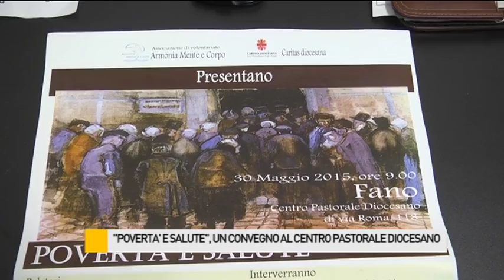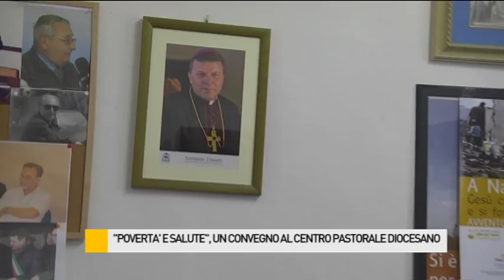"Povertà e Salute", sabato 30 un convegno al Centro Pastorale Diocesano